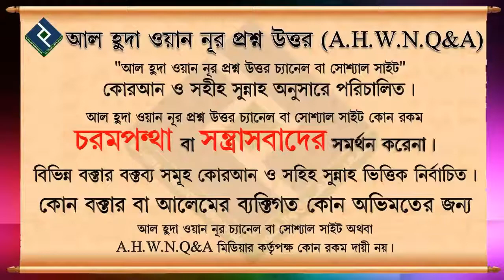লা ইলাহা বললেই কি সে জান্নাতে যাবে আর কোন কাজ করতে হবে না ᴴᴰ┇শাইখ আব্দুল হামীদ ফাইযী আল মাদানী